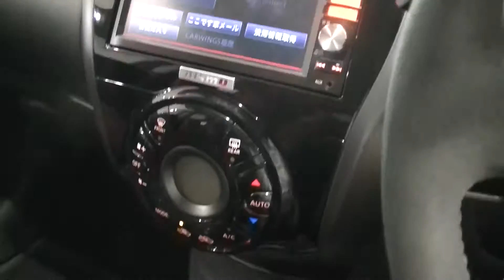ニスモ GT-R Z ジューク ノート マーチ ニスモが勢ぞろい nismo nissan 動画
NISSAN NISMO GT-R Z JUKE NOTE MARCH
日産　ニスモ　動画